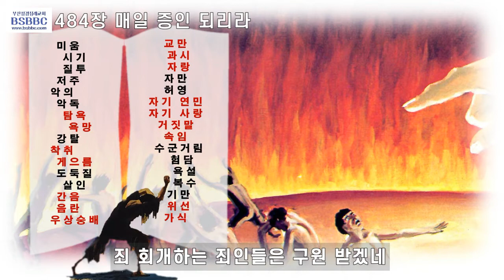매일 증인 되리라 회중 찬송 (영광을 주께 찬송가 484장)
부산성경침례교회 회중찬송
484장 매일 증인 되리라